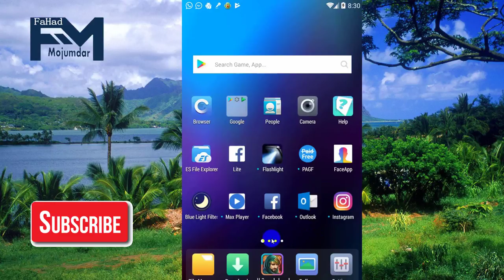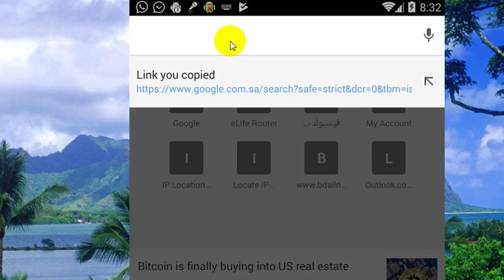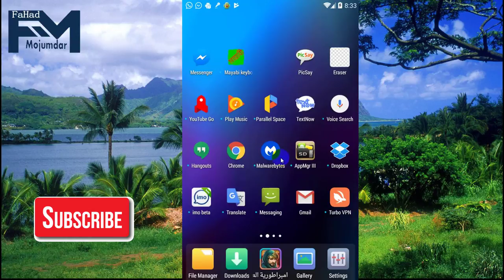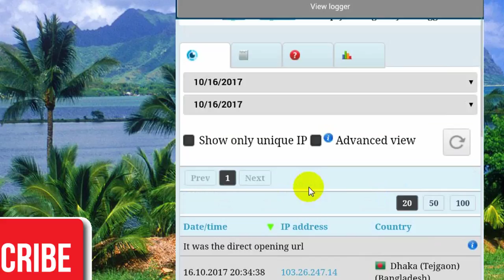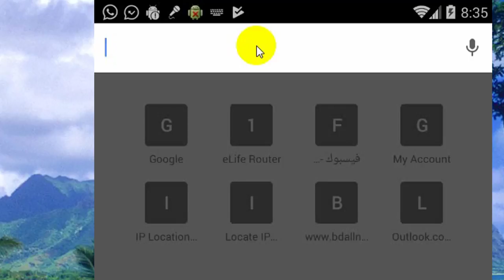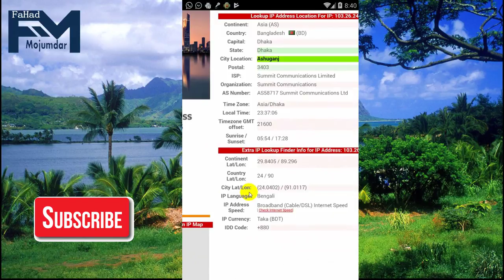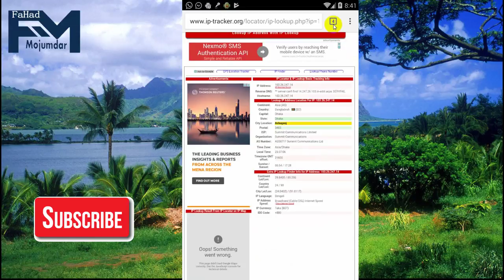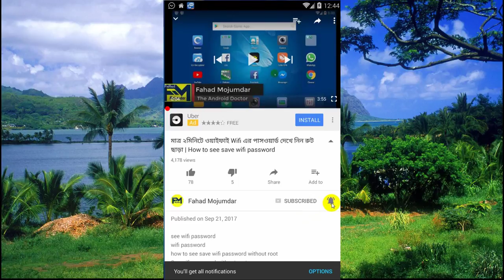পুলিশের মত আপনিও যে কারো ফোনে হাত না দিয়ে লোকেশন ট্রাক করুন | How to track location with IP address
How to track location with IP address you just find your friend or your family number location  you want to find  location  use 2 link its work 100%

bundura a video ta diye apnara onek upokar paben jara apnake apnader kono friend k kothai ase dekte chan sudu matro tader jonno a video ta jodi apnake bhuj te kono problem hoye thake tahole amake comment kore janaben ami apnader k aro bhujiye bolbo